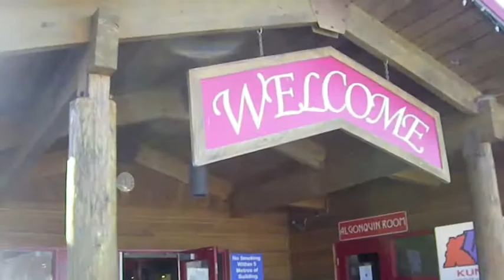My first ski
Oren and Rayna love skiing...